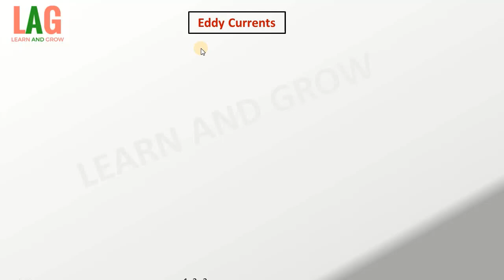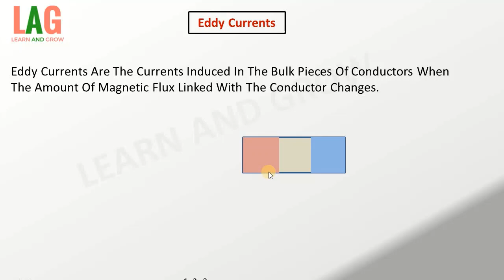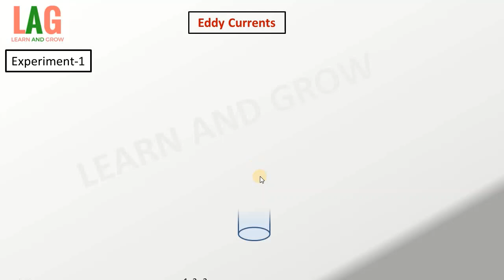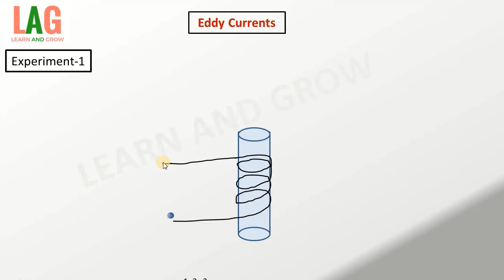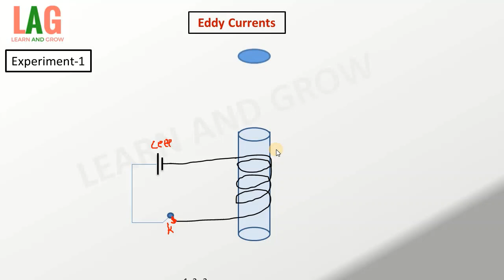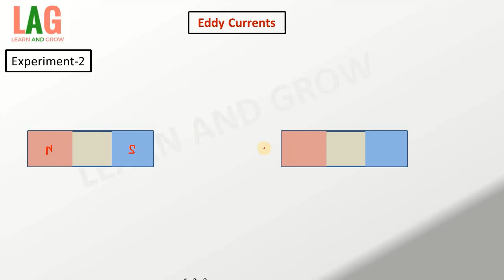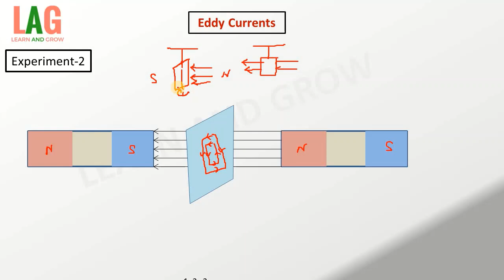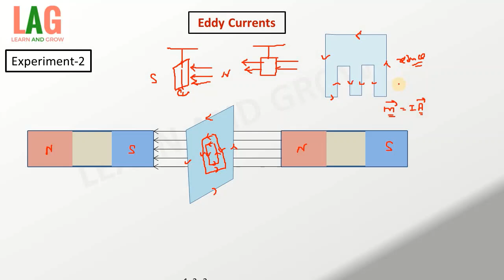Eddy Currents | Physics